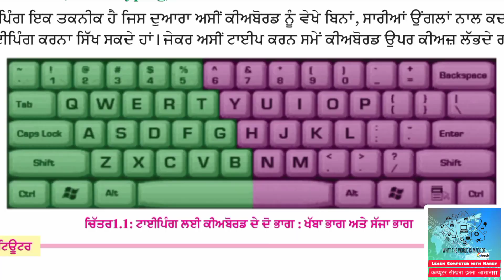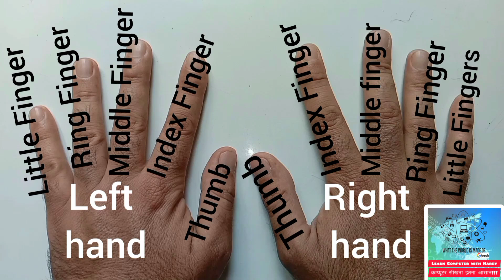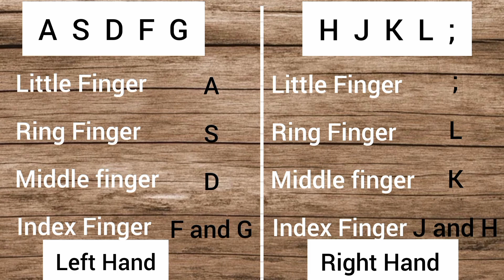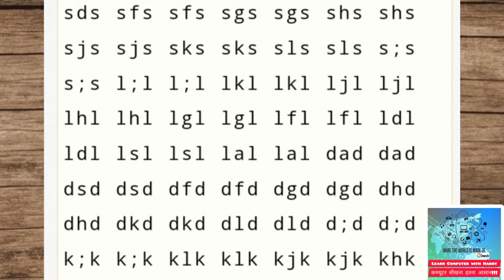Computer me typing kaise sikhe | Typing lessons for beginners part 1 | Typing kaise sikhe hindi 2023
In this video I have tailked about Typing lessons for begginers. In this video we have covered Home Row Of keyboard. the home row consists of A,S,D,F,G,H,J,K,L,;,.
The other rows Upper row,Down row And numeric row will be discussed in next video.

Computer typing learning
Computer typing speed
Computer typing course
Computer typing kaise kare
Computer typing class
Typing lessons for beginners part 1
Typing lessons
Typing lesson 1
Typing lessons for beginners
Typing karna kaise sikhe
Typing karna sikhe
Typing karna sikha do
Typing karna kaise sikhe computer mein
Typing karna sikhna hai
Typing karna sikhana
Typing karna kaise sikhate hain
Typing sikhe hindi me
Typing sikhe english mein
Typing sikhe kaise
Typing sikhe online
Typing kaise sikhe laptop mein
Typing kaise sikhe computer me
Typing kaise sikhe hindi
Typing
Typing speed